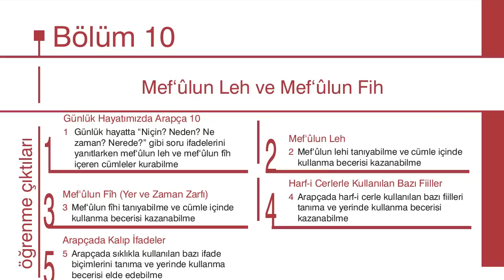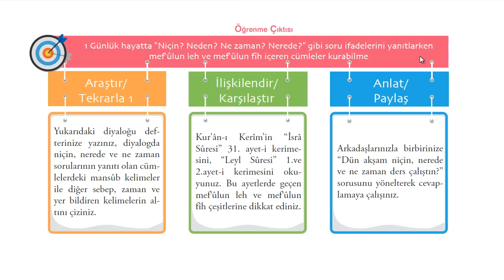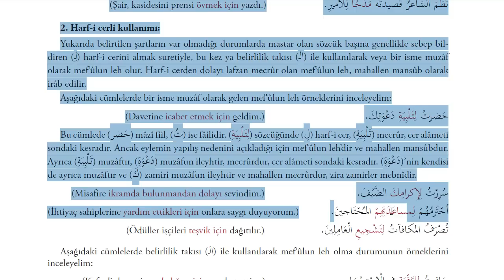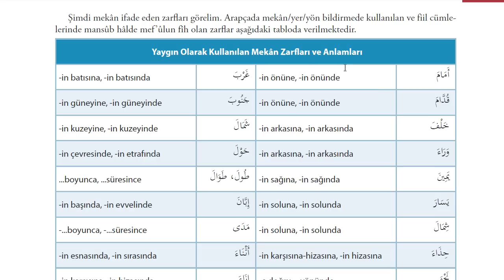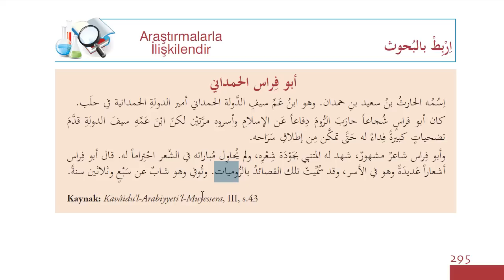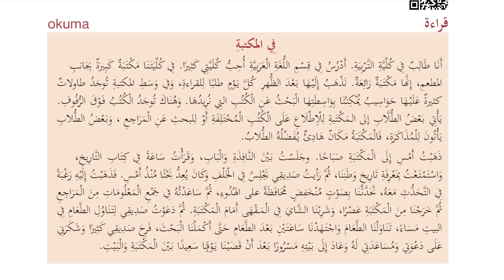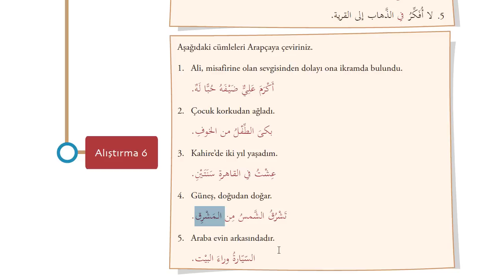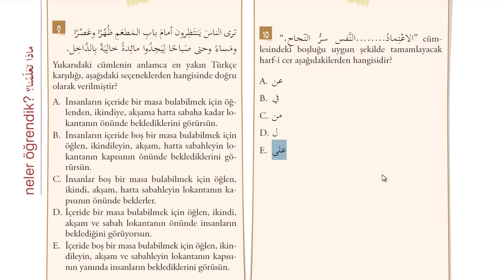İlahiyat Önlisans Arapça - 3-Ünite - 10 | HD (Mefulu Fih Ve Leh)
Arapça'da Mefulu fih ve leh konusu işlenmiş ve pek çok örnek üzerinde durulmuşur.Okuma parçaları manalandırılmıştır.

mefulu fih zaman ve mekan manası içeren kelimelerdir,fiil cümlesinin birer öğesidirler.

Mefulu leh ise yapılan eylemin sebebini bildiren fiil cümlesi öğesidir.
Tüm mefuller mensuptur,bu mensupluğu lafızda bulamıyorsak demekki mahallen mensuptur.